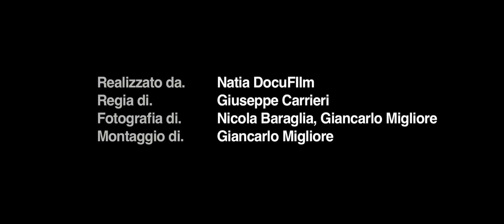Arte Povera 1967-2011 - Gilberto Zorio